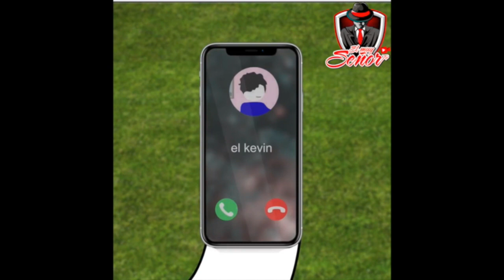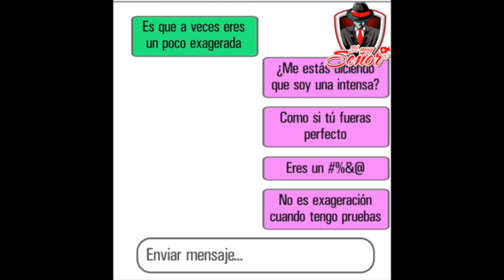LOS SÚPERPODERES DE MI NOVIA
En este video te muestro los Superpoderes que tiene mi novia... y seguramente la tuya...
con cuatro´te identificas o tú eres alguno de ellos...